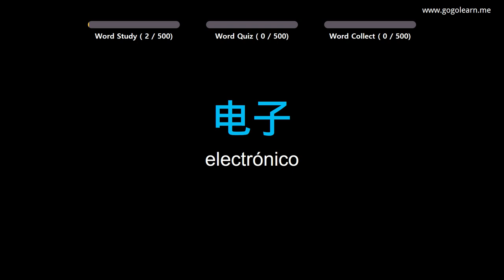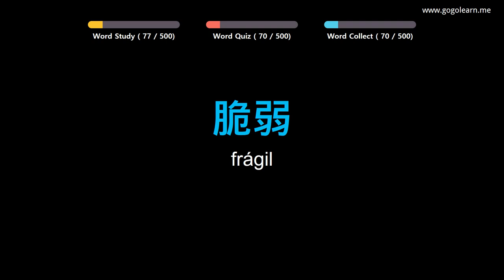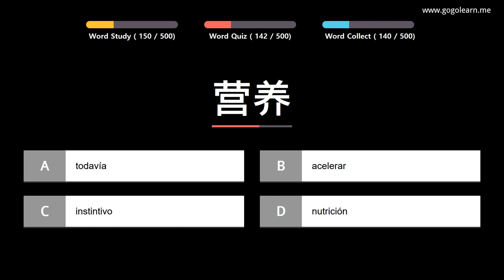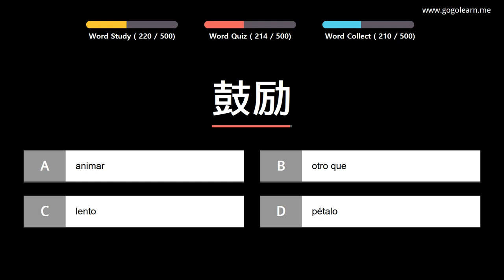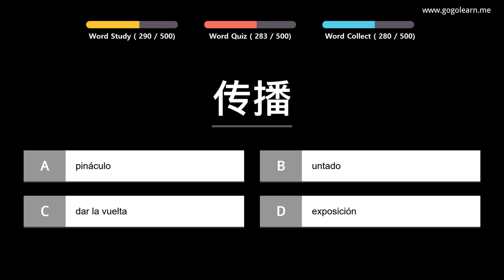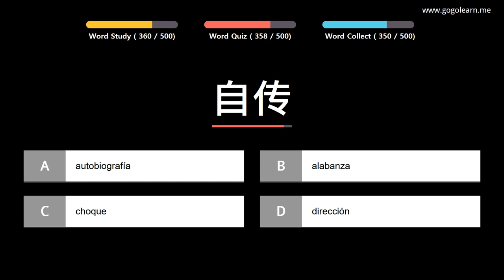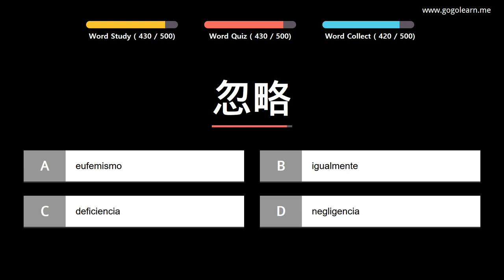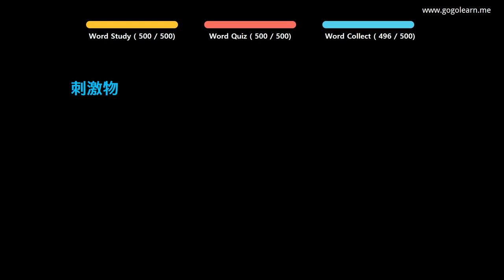Aprender Chino | Vocabulario Chino Escuchar mientras hace ejercicio | Golearn